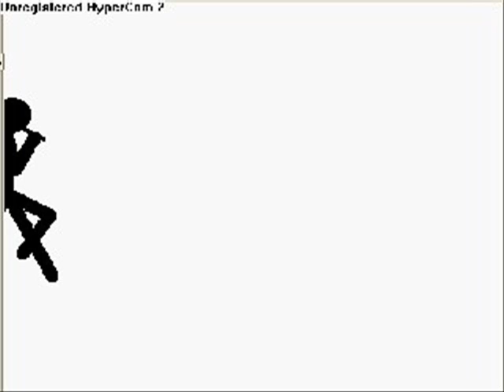Over kill: Episode 4: Complex Warfare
Over kill Ep. 4!